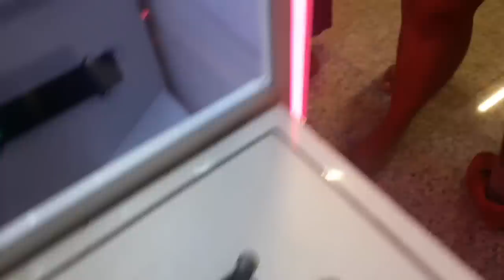irei casar de novo?😍❤+Minha vida foi embora para outro país 😭/hisalana gomes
meu insta @hisalana1
meu face / iza Alves